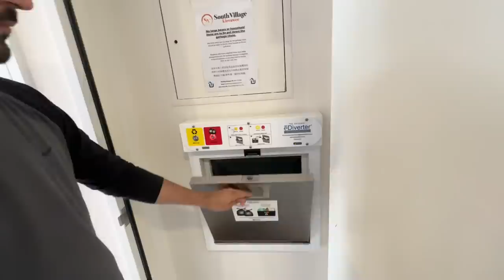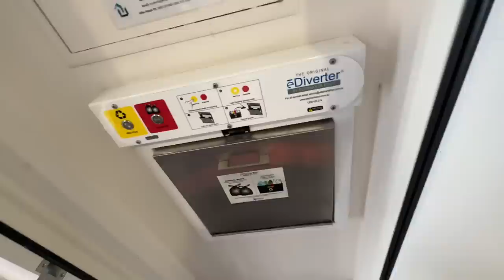Home Tour In Australia 😍 Sydney , International Student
More Job & Accomodation Search on Marketplace